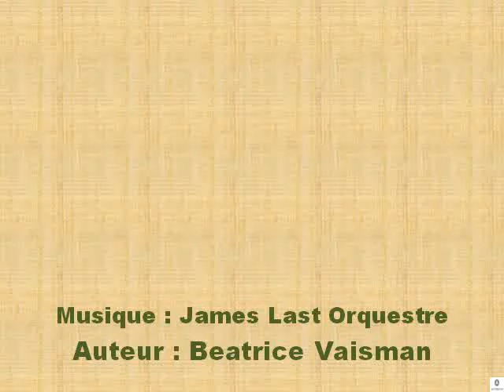Jacques Guignard Art